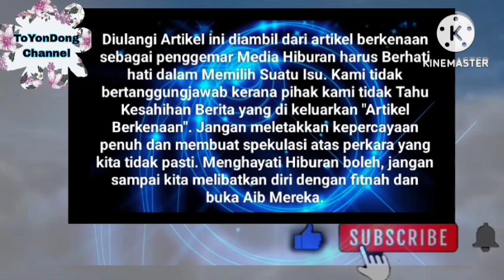Wow Mengejutkan || Ini Dari Puteri Sarah Akhirnya Jawap Isu Tangan Lelaki ⁉️😱